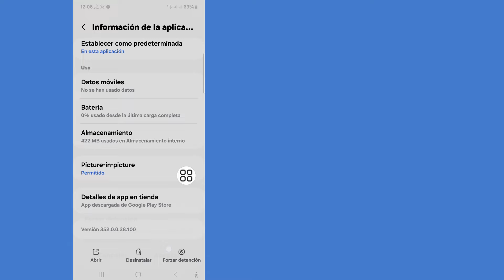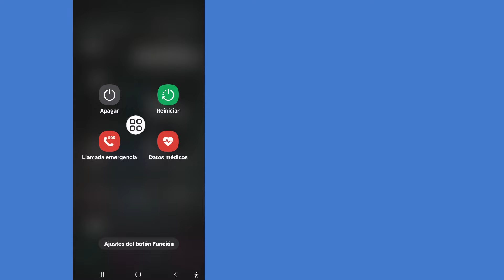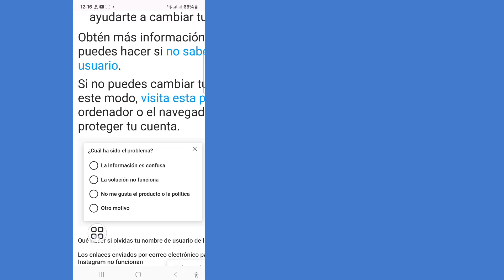Cómo solucionar el problema de no poder iniciar sesión en Instagram | Se produjo un error inesperado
Aquí en este video te mostraré [Cómo solucionar el problema de no poder iniciar sesión en Instagram]. Así que mira este video con atención y no te lo saltes, si te lo saltas, no lo entenderás muy bien, así que si tienes algún problema, puedes preguntarme y comentar a continuación. Intentaré resolver tu problema.

Otras consultas relacionadas:

Cómo solucionar el problema de no poder iniciar sesión en Instagram

¿Por qué Instagram me dice que no puedo iniciar sesión?

¿Cómo soluciono que Instagram no inicie sesión?

¿Por qué no puedo iniciar sesión en Instagram? Lo siento, hubo un problema.

¿Cómo soluciono mi problema de usuario de Instagram?

 se produjo un error inesperado en Instagram

cómo solucionar el problema de que Instagram no puede iniciar sesión

error de inicio de sesión en Instagram

no se puede iniciar sesión en Instagram problema resuelto

se produjo un error inesperado problema resolver

Resolver Instagram no puede iniciar sesión se produjo un error inesperado intente iniciar sesión nuevamente

Instagram no puede iniciar sesión se produjo un error inesperado problema resolver

Reparar Instagram no puede iniciar sesión se produjo un error inesperado problema

problema de inicio de sesión de Instagram hoy

se produjo un error inesperado de inicio de sesión en Instagram

Instagram no funciona hoy

se produjo un error inesperado en Instagram problema